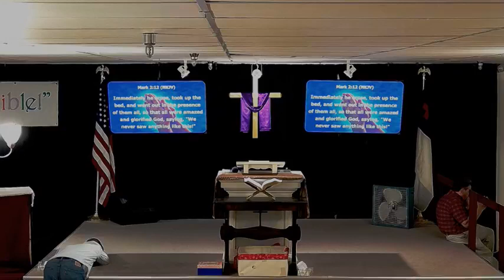Jesus, Our Healer Pt II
Welcome and thank you for joining us at Praise Assembly of God Church. Today’s Evening Service is delivered by Pastor Justin Thacker.  Today’s title is “Jesus, Our Healer Pt II” and the scripture is from Mark 2:1-12.